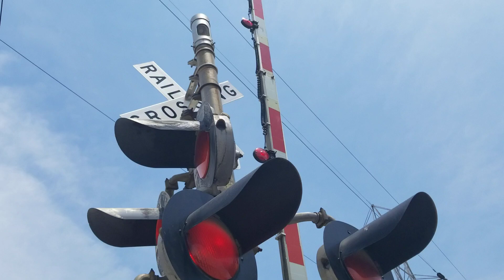A railroad crossing malfunction